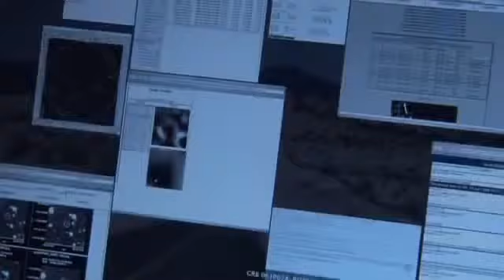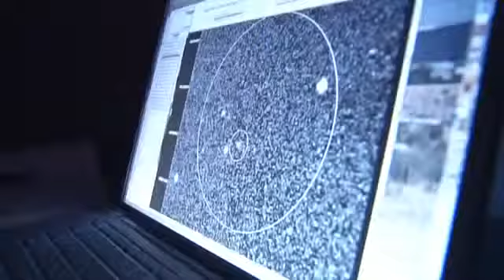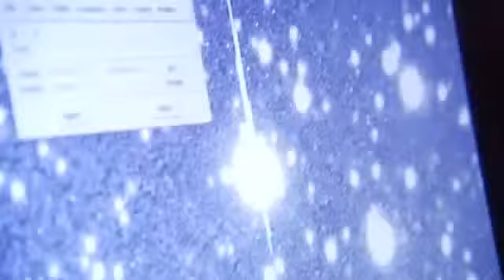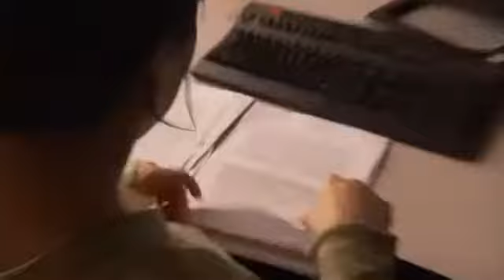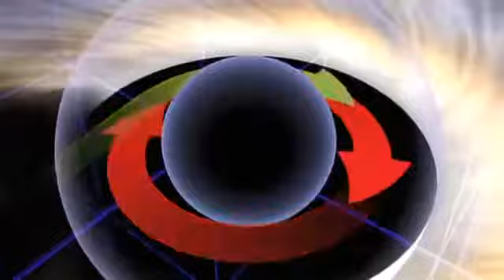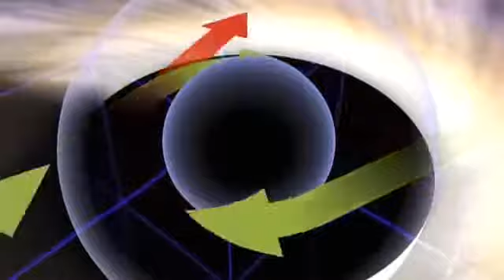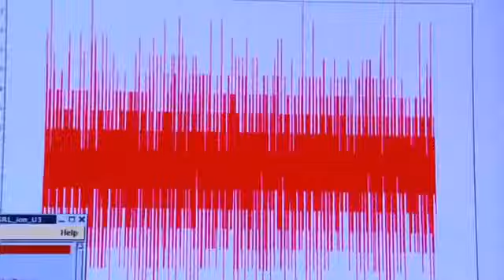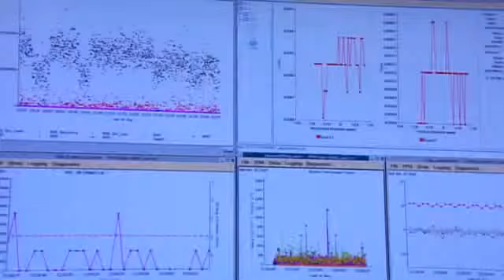The Documentary BBC about Monster Black Holes Discovery Channel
The Most New Documentary about  EVERYTHING IN OUR LIFE !
There are many mysteries always exist around our life, there are things that science can explain, but others do not, it only can be told through those lucky enough to see, and now scientists are still trying to find answers to that mystery! THE MOST NEW DOCUMENTARY BBC FULL 2015
THE MOST NEW DOCUMENTARY BBC FULL 2015
THE MOST NEW DOCUMENTARY BBC FULL 2015 The latest Documentary BBC about mysteries of our life !